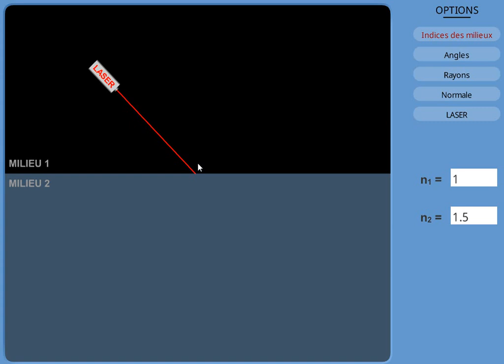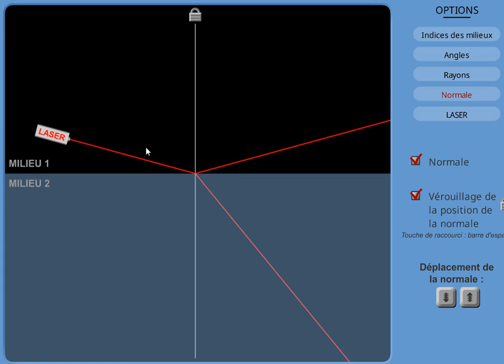1-Vocabulaire des rayons